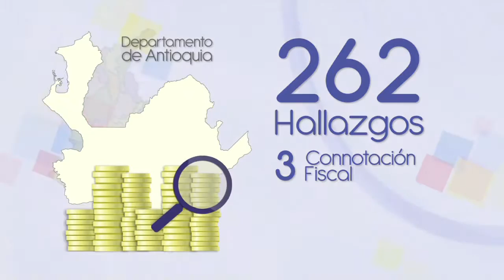Auditorías de la Gerencia Departamental Antioquia en el primer semestre de 2016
Entrevista con Erika Navarrete Gómez, Gerente Departamental Antioquia.